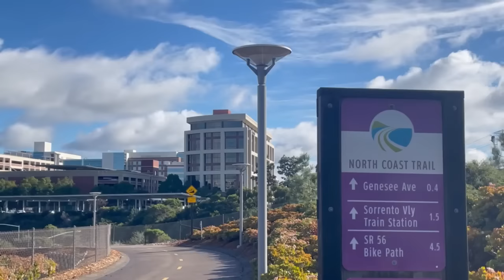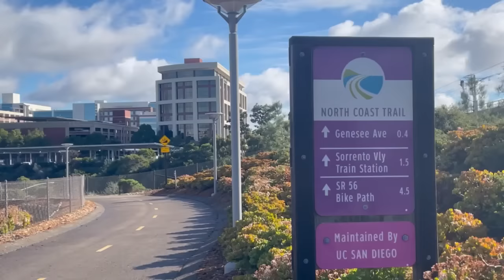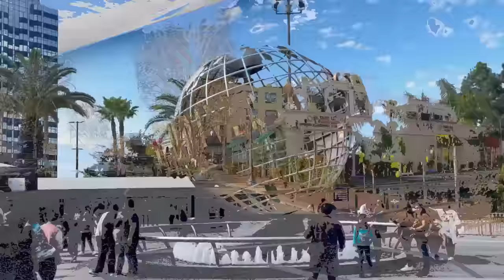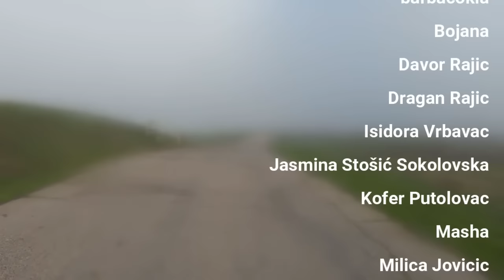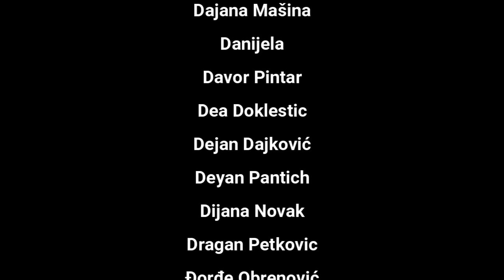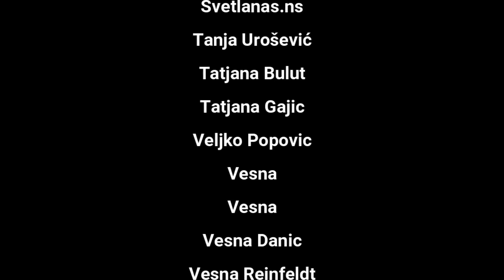KALIFORNIJA BAJSOM: Preko preče, naokolo bliže [S5-205]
Od 2011. putujem biciklom oko sveta, živeći kao nomad, uglavnom u šatoru. Nakon 7 godina koje sam provela pedalajući u Evropi, Aziji i Okeaniji, početkom 2020. prešla sam na latinoamerički kontinet. Započela sam višegodišnju turu od Patagonije do Aljaske, koja se zove Panamerika, i koja važi za najdužu rutu na svetu (oko 33.000 km u jednom potezu).